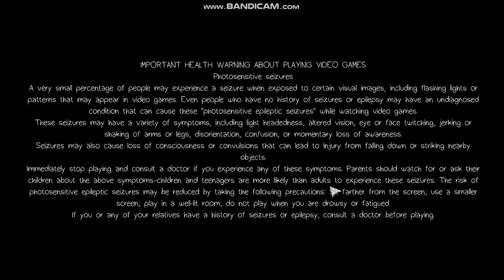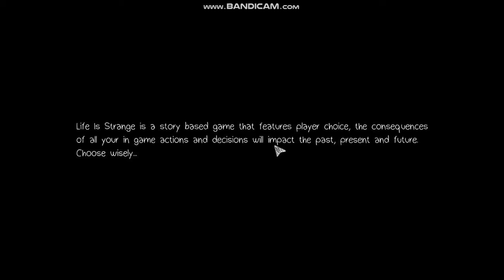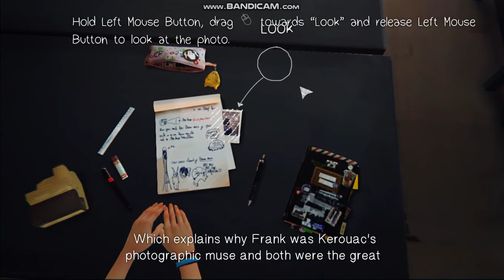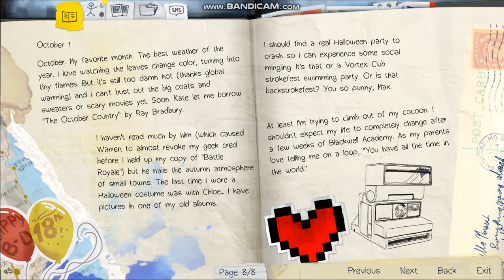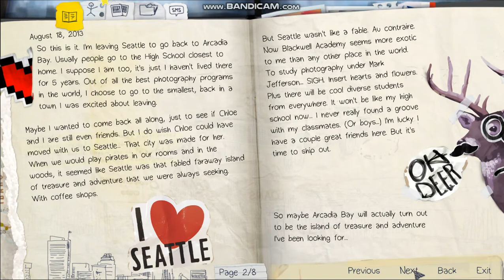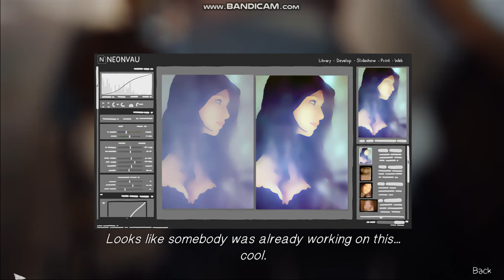Life is Strange | PC gameplay